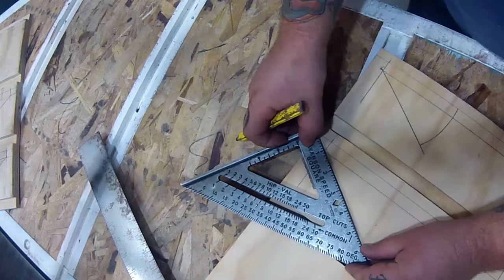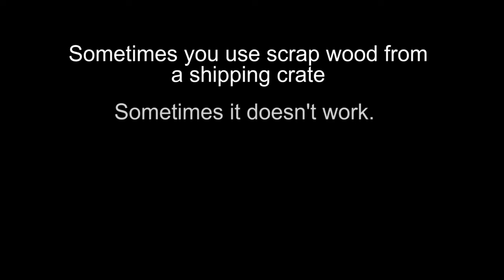Router Storage Cabinet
Router accessories and bits quickly outgrow the case the router came in, so I built a cabinet. It has holders for the edge guide, wrenches, a catch-all drawer, and plenty of room for extra bits, and all hung on the wall with french cleats.

Trying something new with editing, adding some music and speeding it up some. Please comment if it makes it too distracting or hard to follow and I'll change it up next time.